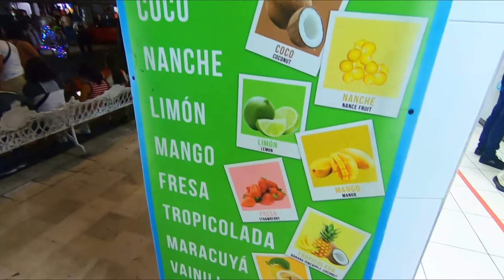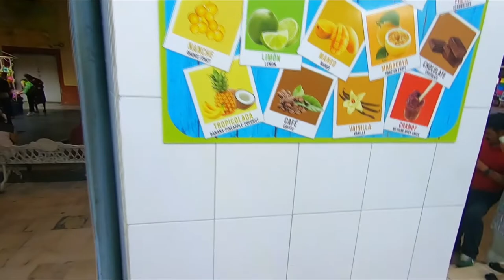🌃😏¡Asi es la VIDA de NOCHE en VERACRUZ!🌴